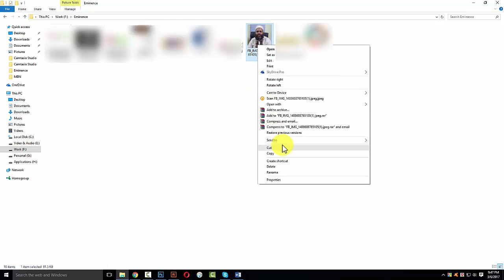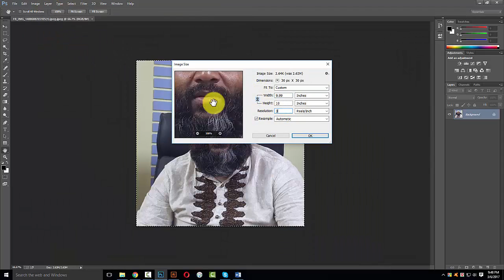Fix Corrupted Images in Photoshop